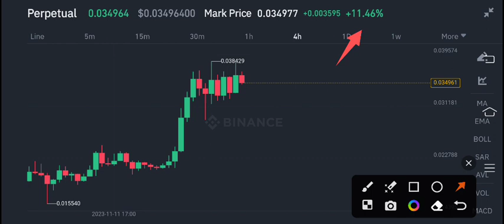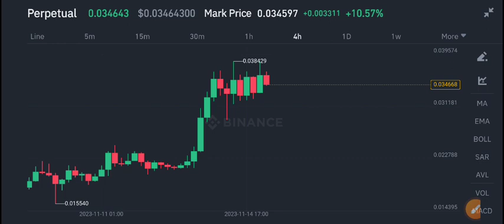MEME COIN Price Prediction! MEME Coin News Today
Queries Solved:
1.  today target
2.  price today
3.  price prediction
4.  token today target